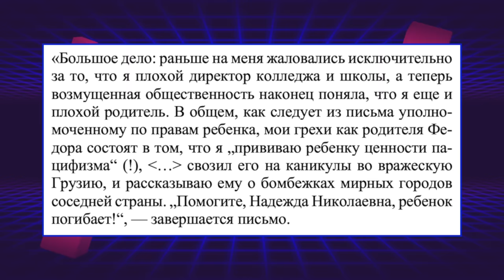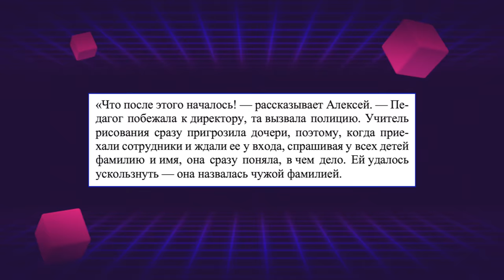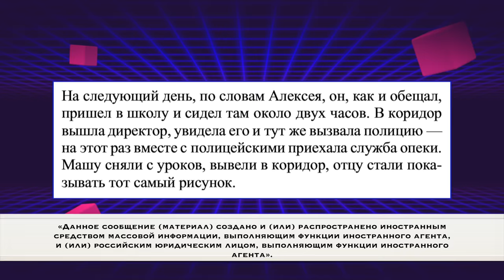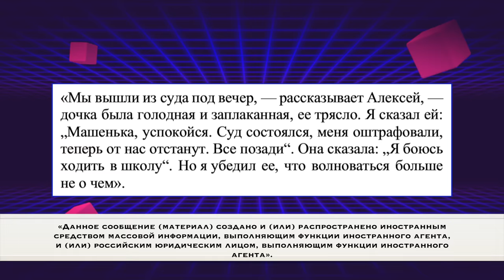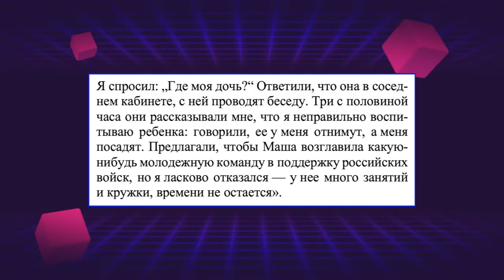САМАЯ ОПАСНАЯ СЕМЬЯ РОССИИ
Самая опасная школьница России уже была? Теперь появилась самая опасная семья России.